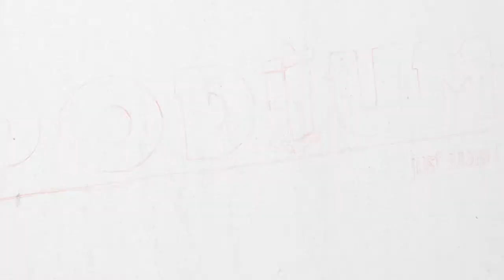"Children are meant to be protected"- Kanta Hara,Waseda University,Japan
Kanta Hara is a student of Sociology at Waseda University, Japan. He is in Bangladesh with a project targeted to the life of underprivileged children. He is the leader of of his research team.He is also involved with the Bangladesh International Cooperation Partners of Japan.